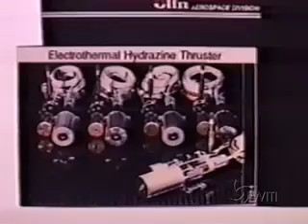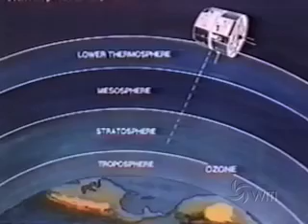Yvonne Brill, Aerospace Consultant, 1999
Learn more about Yvonne